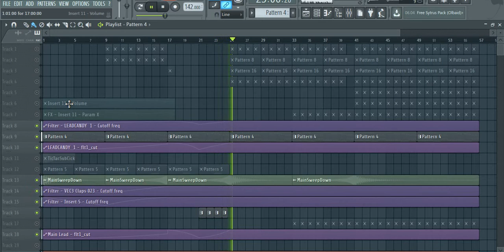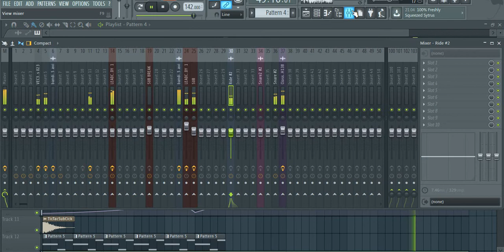FL Studio Remakes : Photographer Remix on Talla2XLC feat Skye - Rise